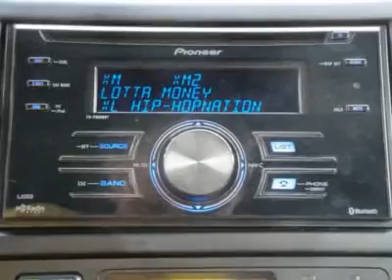2002 TOYOTA CAMRY SOLARA Bartlett, TN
2002 TOYOTA CAMRY SOLARA Bartlett, TN
Stock

2002 Toyota Camry Solara Call the Internet Department Today @ 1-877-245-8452 for your 90 Second Video Walkaround OR Visit us Online at our ALL NEW